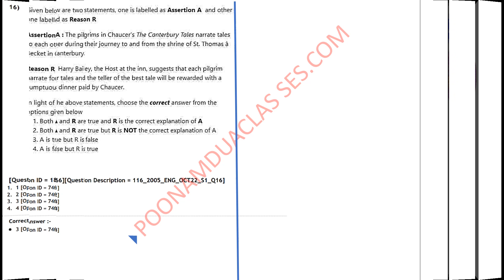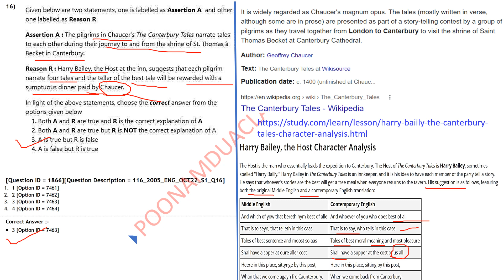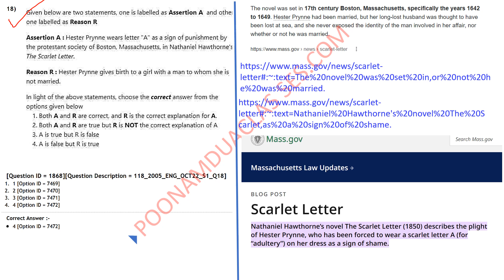Which Questions to Challenge? DUET -Answer Key 2022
If one has got a strong proof of any wrong key Please mention in comments

DUET 2022 PG The process to Challenge Answer Key.
Will the change be applicable to all?

The link to enquire about admission in our classes for next MA ENTRANCE EXAM